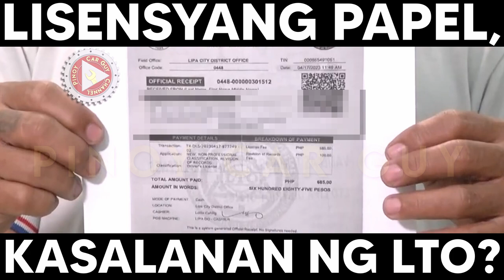LTO ang May Kasalanan Kung Bakit Nagkakaubusan ng Plastic Cards Ayon sa DOTr | Raffy Tulfo in Action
Alamin ang mga naging kaganapan ng sabay na tinawagan ng programa ni Senator Raffy tulfo sina (Land Transportation Office) LTO Chief Jay Art Tugade at (Department of Transportation) DOTr Secretary Jaime Bautista para kapanayamin at malinawan kung sino nga ba ang may pagkukulang kaya umabot sa lisensyang papel na lang ang iniissue ng LTO sa mga motorista.